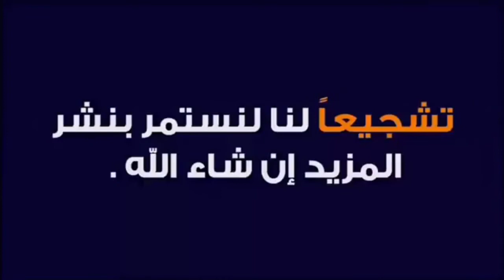تقييم النسخة 17 من مهرجان التسامح من طرف السيد بوشعيب الرعد رئيس اتحاد بني يخلف لكرة القدم بالمحمدية